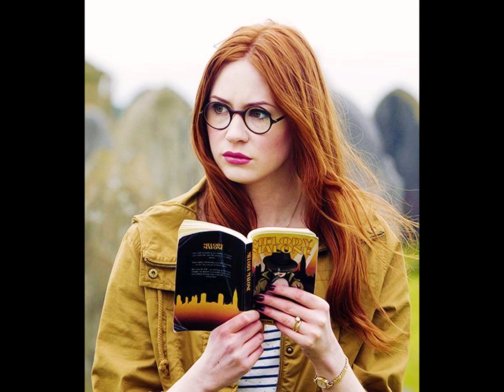A Rose before a Lily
Before James Potter finally got together with Lily Evans, he dated a half-blood witch named Rose Hart. When Lily confessed her feelings to James, she had no idea that he was still dating Rose. Thrilled that the girl he chased after for years was finally confessing her feelings to him, James dumped Rose and got together with Lily. Unknown to James, he had gotten Rose pregnant. Rose gave birth to a beautiful girl named Daisy Hart. A few years later, Lily had her son Harry Potter. When James checked his family tree, he is shocked to see Daisy on it listed as his first born and heir to the Potter house. Lily is furious with James when he tells her the truth, but stays with him for the sake of their son.
Holland Roden as Rose Hart
Karen Gillan as Lily Evans
Aaron Taylor Johnson as James Potter
Madelaine Petsch as Daisy Hart-Potter